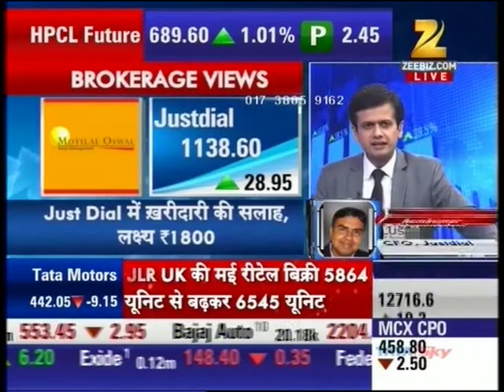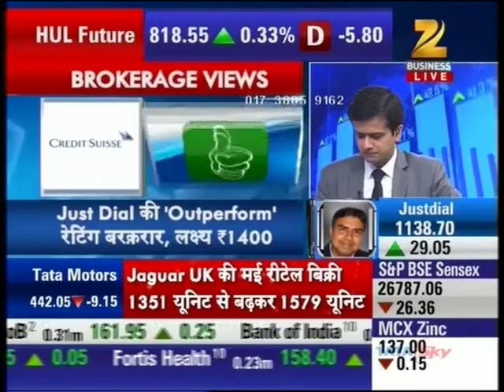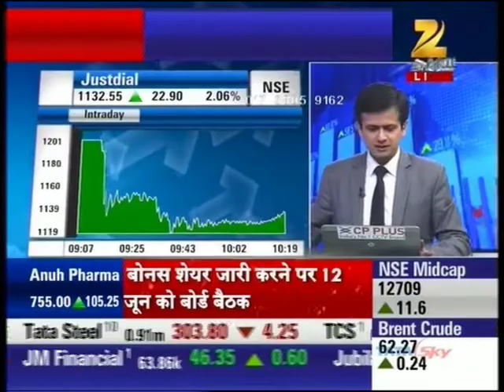Justdial on Zee Business (Share Bazaar) - Ramkumar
Watch Ramkumar Krishnamachari - CFO- Justdial, talk to Zee Business on Buy back of Shares.